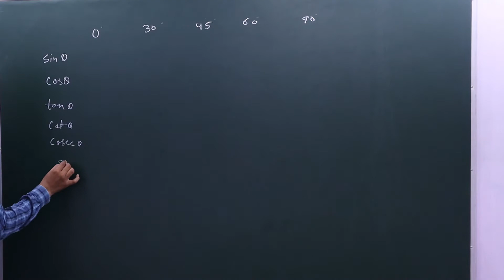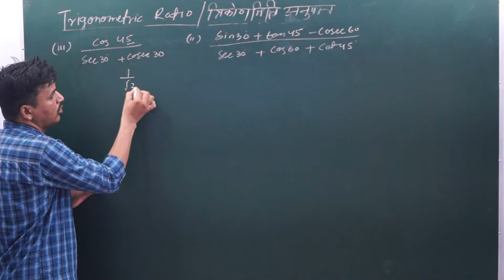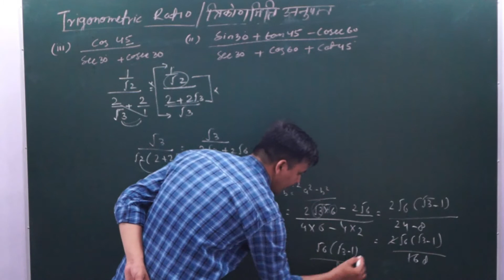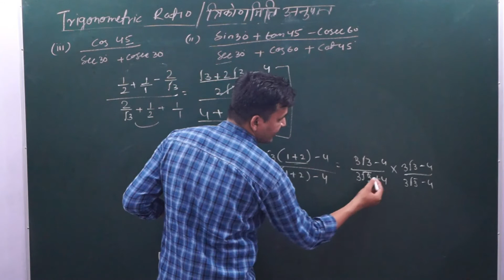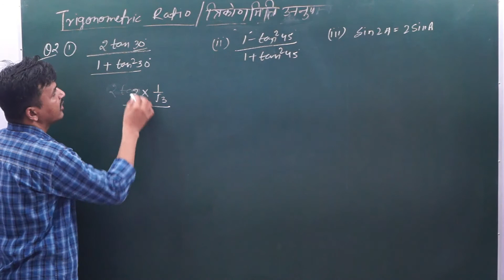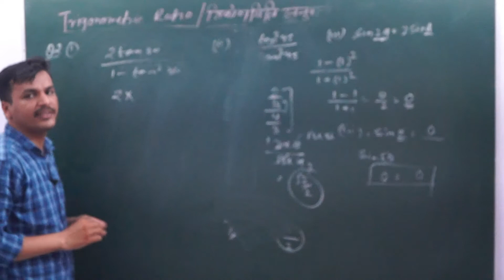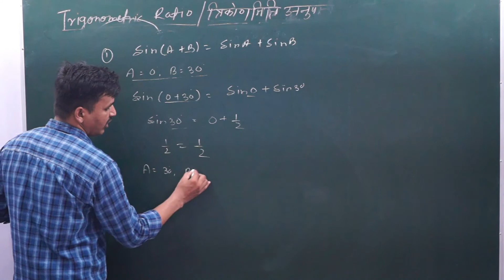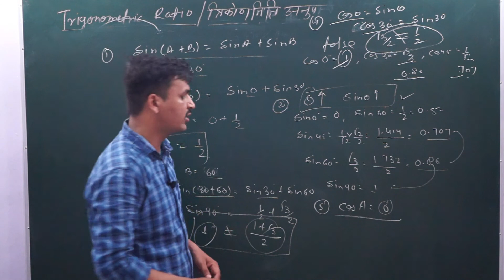introduction of trigonometry | class 10 math | trikonmiti ka parichay | class 10 chapter 8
join us and lets us  more build together , this is free learning platform | If you like our video , please do not forgot to subscribe our channel and press notification bell for stay update for our next video and like and share our each video

class 10 math class 10 ncert math # class 10 ncert math in hindi # 10 class math introduction of trigonometry class 10 trikonmiti ka parichay #10 ncert math trikonmiti ka parichay